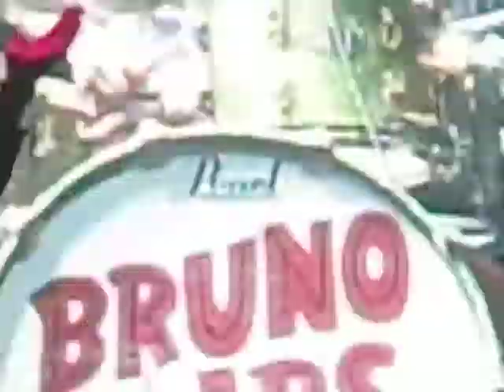Bruno Mars Araneta concert Opening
All Hooligans running onstage. Bruno Mars and the rest of the band Philip Lawrence, Phredley Brown, Kenji Chan, Jamareo Artis, & Eric Hernandez